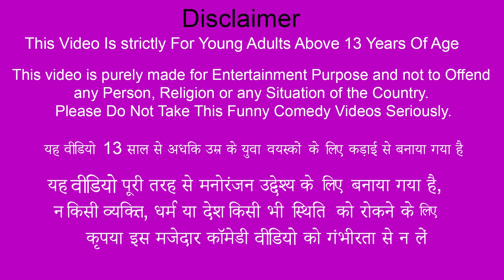Chor Bazar TV Phone Laptops Hindi Stories Hindi Bedtime Moral Stories Hindi Kahani Funny Video